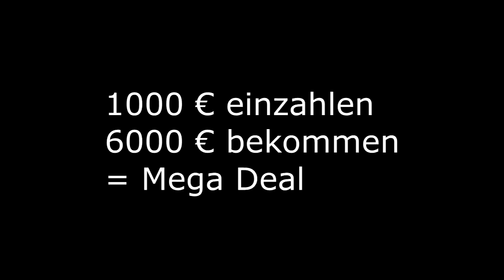MontanaBlack und sein zwielichtiger Casino-Deal!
Warum ich das alles für ziemlich irreführend und betrügerisch halte, erfahrt ihr im Video...

Controller:
Ihr wollt nen geilen Controller für wenig Geld?